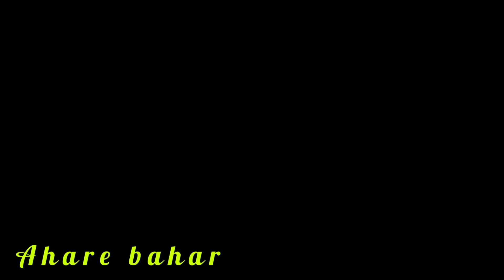আলু দম।।Dum Aloo ।। How to make aloo Dum।।Potato Curry recipe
আলুর দম।। Alur Dum Recipe।। How to make aloor Dum।।Potato Curry recipe @Aharebaharrannaghar Dum-aloo
নিরামিষ আলুর দম Niramish-Alur-dum
Alur-Dom

Luchi Aloo
Baby potato curry
Potato curry
niramish aloo dum
aloor dum recipe bengali
kashmiri aloo dum recipe
aloo dum recipe
niramish kashmiri aloo dum recipe ben...
kashmiri alur dom ranna bengali nirami...
niramish recipe in bangla
aloor dum recipe
dum dum